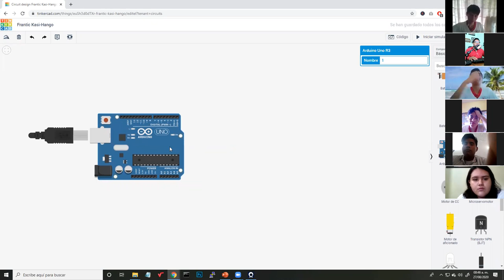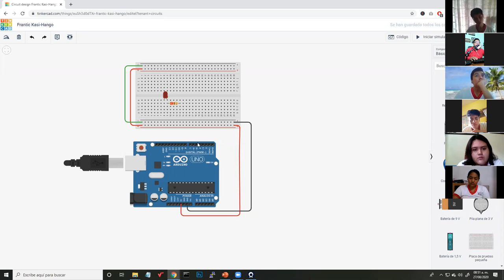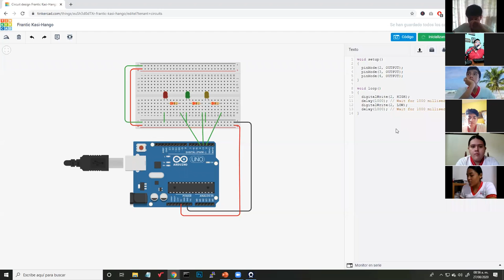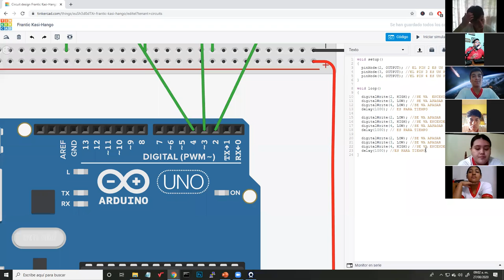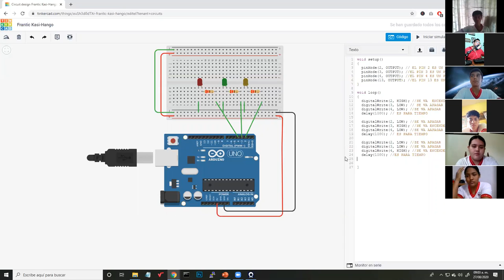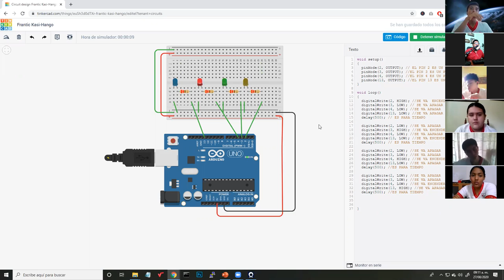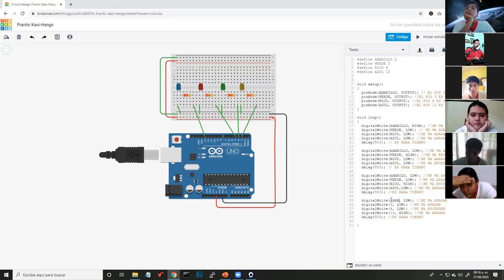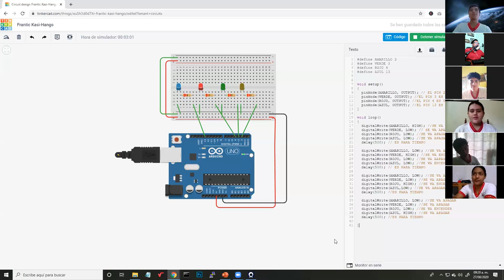Capacitación para el trabajo III - 3er Semestre - (TinkerCad + Arduino Clase 02)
Clase 2 de Capacitación para el trabajo III